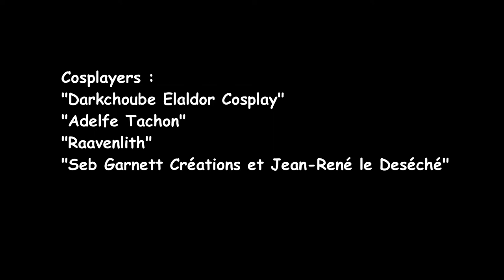teaser alco 2019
voilà le teaser du salon a little country of, un grand plaisir comme toujours